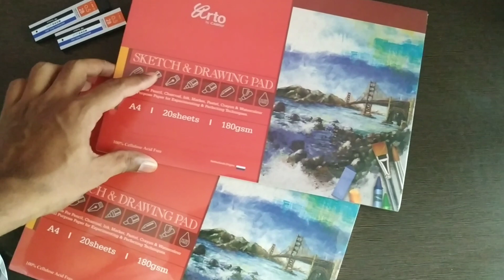New Art Paper || Arto sketch and Drawing Pad 180 GSM Unboxing and Review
hello friends,
welcome to my channel, so this a unboxing and review video of Arto 180 gsm sketch and drawing pad. hope you like this video if you like this video, do like and share and don't forget to subscribe my channel.

drawing materials:-
✏ Canson Smooth Bristol Paper
✏ Blending Stumps
✏ Staedler Mars Lumograph Pencils
✏ Strathmore Smooth Bristol Paper
✏ Kneaded eraser
✏ Tombow MONO Zero Eraser
✏ Pencil Extender

Buying Links:

Common Drawing Materials:

Brustro Blending stump
Bic ball pen fine
Artline pencils
Toned paper grey
Toned tan
Brustro pastel paper A3
Camel soft pastels
Blending brush

(1)Drawing Papers:

Bustro 200 GSM A3
Brustro A4 Wiro bound 160 GSM
Brustro smooth bristol A4 250 Gsm
Brustro smooth bristol A3 250 GSM
Strathmore Bristol smooth paper
Fabriano Accademia 120 GSM A3
Fabriano Academia 200 GSM A3

(2)Drawing Pencils:

Staedtler pencil set
Staedtler black pencil set
Staedtler 4b pencils
Staedtler luna colour pencil 12
Staedtler luna  colour pencil 48
Conte 3b set of 12
Conte drawing pencil set
General's charcoal pencil set with eraser
Camlin soft charcoal 10
Camlin charcoal med/soft/hard
Fabercastell 9000 graphite set
Fabercastell polycromos
Camel compressed charcoal sticks
General's willow charcoal
Cretacolor soft charcoal pencil
Tombow Pencils

(3) Mechanical Pencils:

Sakura 0.5
Uni korutoga 0.5
Tobow mechanical pencil 0.5
Rotring 300 mechanical pencil 0.5
Pentel graphgear 0.4 with 4b leads
Staedtler mechanical pencil 0.5
Pentel 4b leads

(4)Sharpners:

Chrome sharpner
Staedtler 2hole Sharpner

(5) Erasers:

Mono eraser 2.3mm
Kohinoor pencil eraser
Cretacolor kneaded eraser
Brustro kneaded eraser
Fabercastell pencil eraser
Mono eraser refills
Sakura nocks eraser
Battery eraser Derwent